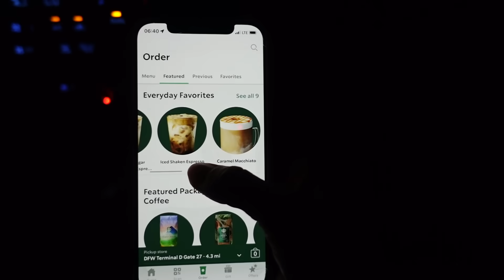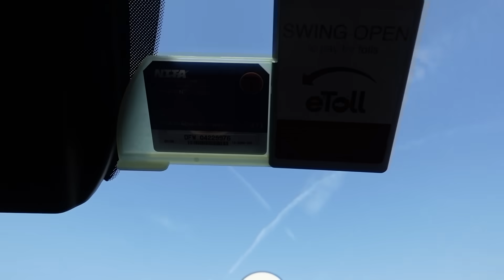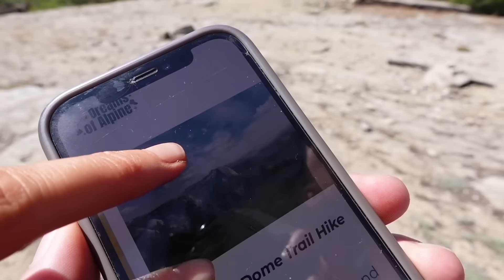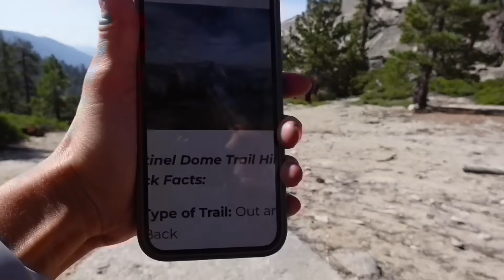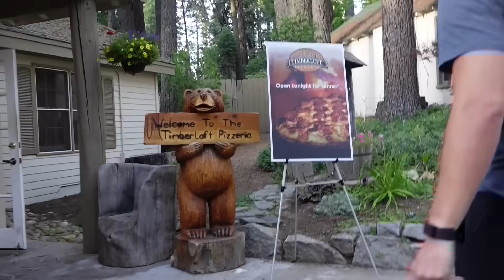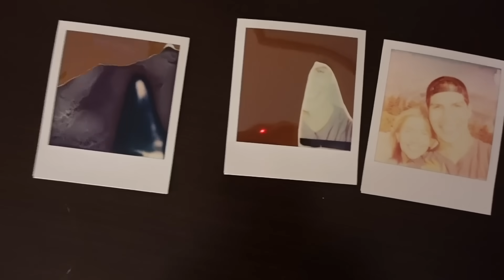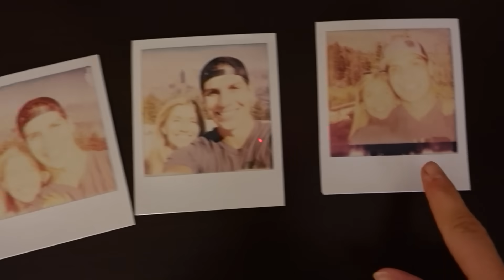WE WENT TO YOSEMITE ON MY LAYOVER // Flight Attendant Life